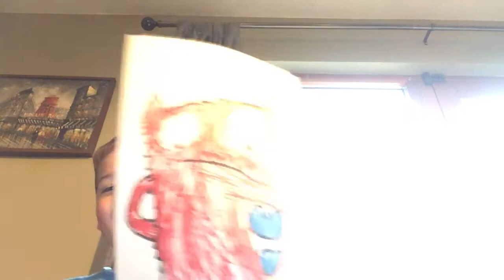I’m going to show you when it is Mother’s Day and Saint Patrick’s Day watch the video please bye 21